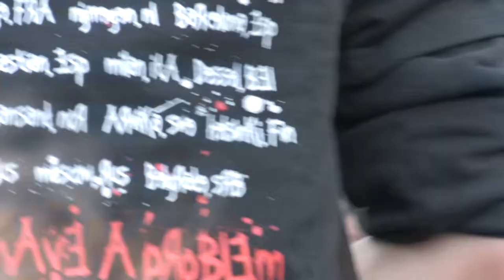Machine Head LIVE 2009-06-08 : Berlin, Germany - "Zitadelle" - Part 3 of 3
Sadly i was caught after 33 minutes, so this show is not complete, but still nice to see. I guess i missed about 13 minutes at the end.